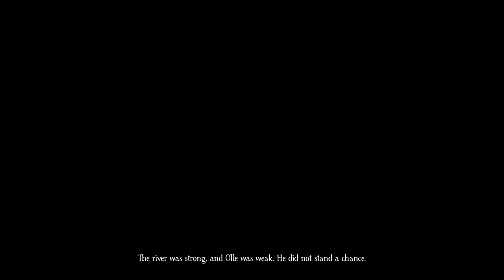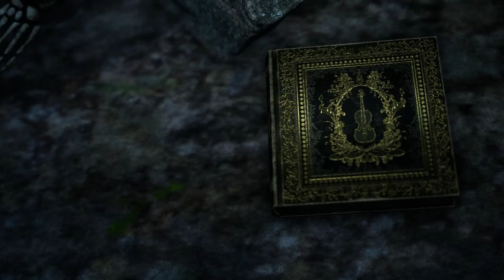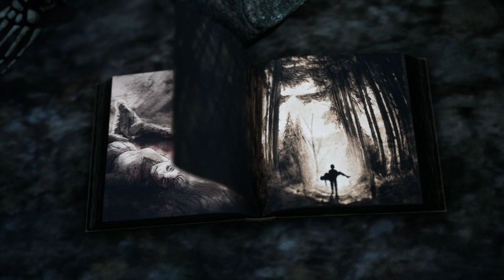Bramble: The Mountain King | Naecken's Pond | PART 2